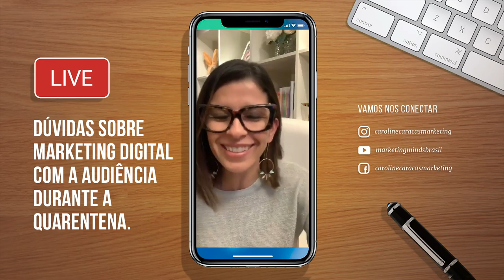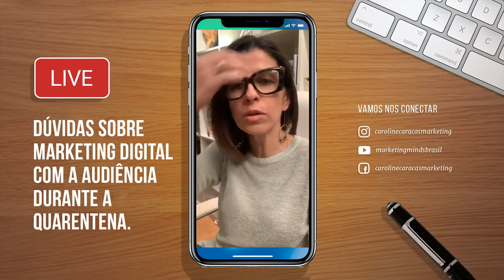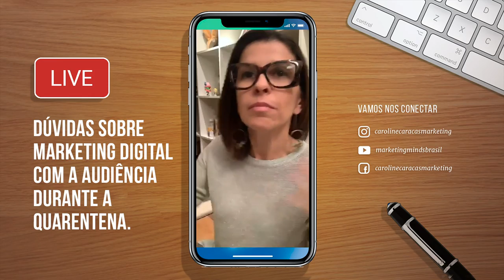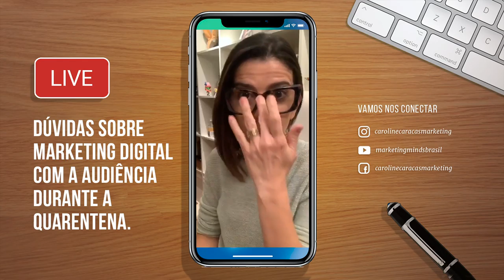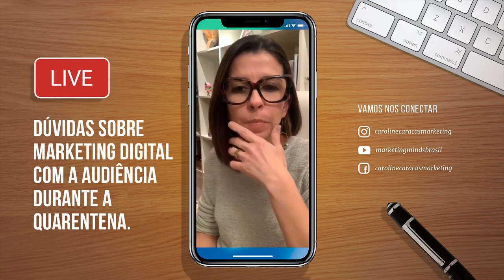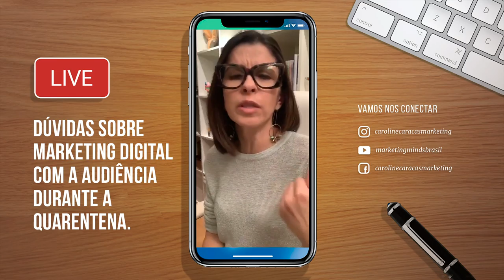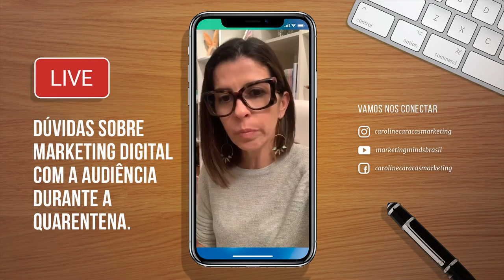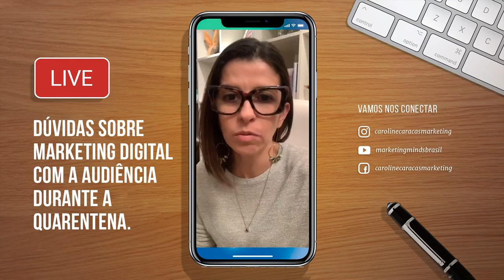Live - Dúvidas sobre Marketing Digital com a audiência durante a quarentena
▶ ENTRE PARA O MEU GRUPO de COACHING "MULHERES MÃO NA MASSA"
1 Sessão mensal ao vivo comigo compartilhando meus bastidores e conteúdos que desenvolvem suas competências como empreendedora!